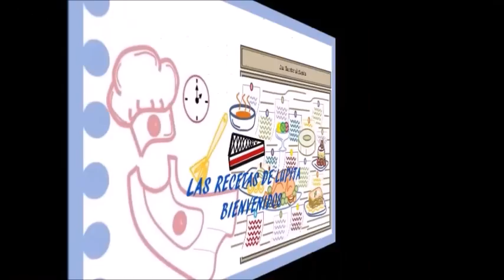GELATINA DE FRESAS CON CREMA-GELA-MALTEADA/ LAS RECETAS DE LUPITA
TAMBIEN PUEDES VER LOS VIDEOS SUGERIDOS EN LA PARTE SUPERIOR DE ESTE VIDEO

GELATINA DE FRESAS CON CREMA

2 TAZAS DE CREMA (YO USE LYNCONTT)
1 TAZA DE PURE DE FRESAS
3 CUCHARADAS DE GRENETINA
1 TAZA DE AGUA FRIA
1 LATA DE LECHE CONDENSADA AL GUSTO
*PUEDES USAR AZUCAR GLASS*
COLORANTE VEGETAL ROJO OPCIONAL
CREMA BATIDA
GRANILLO DE COLORES